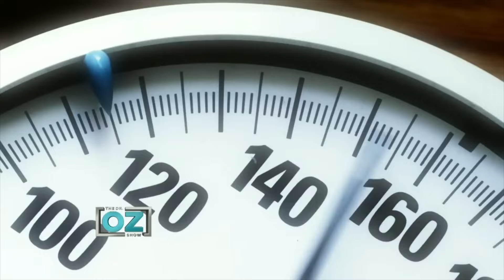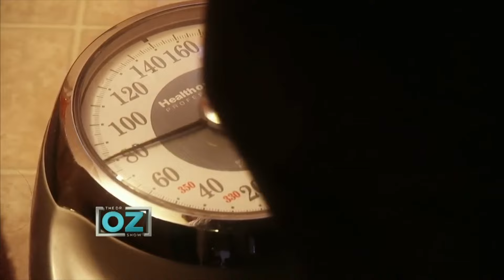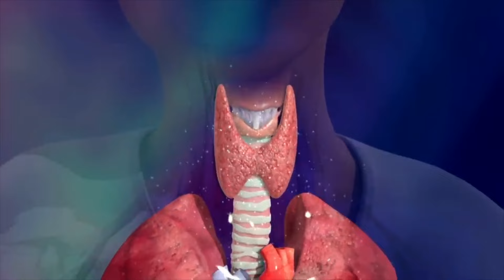5 Diet Myths Debunked: What’s Really Making You Fat | Oz Weight Loss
5 Diet Myths Debunked: What’s Really Making You Fat | Oz Weight Loss

Are you struggling to lose weight despite following popular diet advice? In this video, Dr. Oz reveals the truth about what's really making you fat by debunking the top 5 diet myths that even your doctor might believe. Learn how to spot the false information that's holding you back from achieving your weight loss goals.